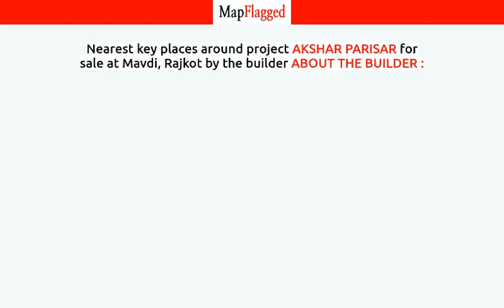Rajkot | Akshar Parisar by About The Builder : at Mavdi | MapFlagged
📚 Video Chapters:
0:00 Project Introduction
0:10 Project Price
0:25 Project Name
0:30 Project Address
0:35 Project Description
0:45 Project Amenities
0:50 Project Builder Description
0:55 Project Key Places
1:00 Subscribe to MapFlagged!

📣 Following is the detail of Akshar Parisar, a project by About The Builder ::

 Savaria Buildcon LLP is a leading player in Rajkot real estate industry. Everyone dreams to have their own home & they help many of them to make their dreams come true. They build each home painstakingly, with focus on Quality, Useful detailing & ensure Value for money. They desire to earn people's trust and confidence while they create whenever they launch their new product and services.

🏥 Nearest Hospitals to this Project:

✒️ Nearest Schools to this Project:

🍕 Nearest Restaurants to this Project:

🚃 Nearest Train Stations to this Project:

🏬 Nearest Shopping Malls to this Project:

🌼 Nearest Parks to this Project:

🎥 Nearest Movie Theaters to this Project:

☕ Nearest Cafes to this Project:

✈️ Nearest Airports to this Project:

🏢 Nearest Stores to this Project:

➕ Nearest Doctors to this Project: